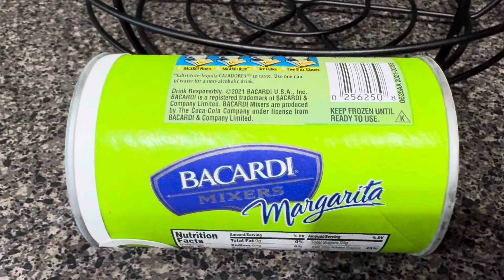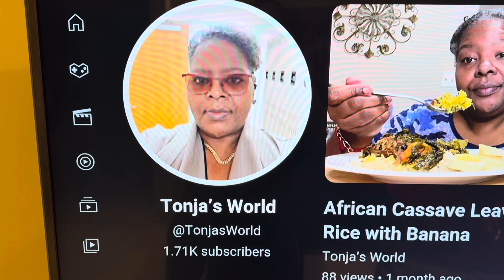Zen Sunday 70: Teleworking | Patio Chill | Drinking Margaritas vlog life goodvibes fypシ゚viral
Enjoying my home while teleworking and entertaining you all.

You can also follow me on the media platforms listed below.